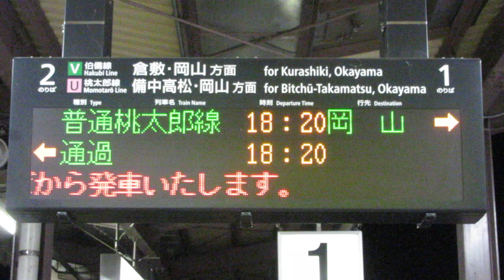JR西日本 総社駅 ホーム 発車標(LED電光掲示板)